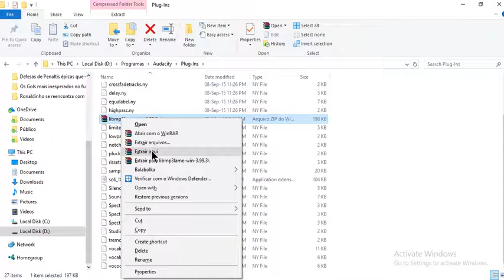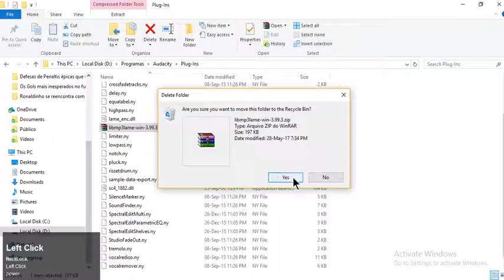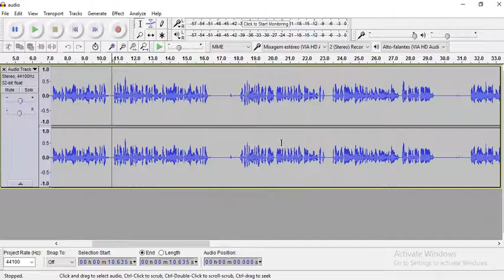Audacity | How to export audio recordings to MP3 files